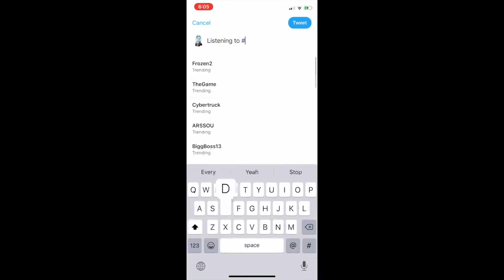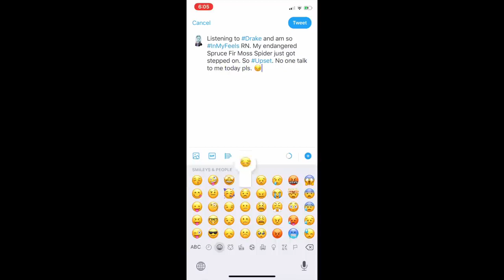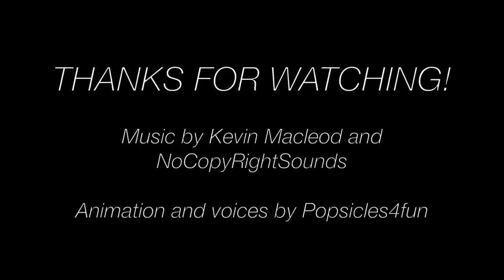The Doll Field Trip A Monster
The ghouls continue their school field trip, only to be met with more trouble! Will they ever get to their destination?